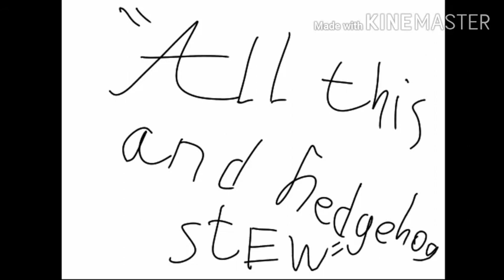"All this and hedgehog stew" Flippysketch cartoon